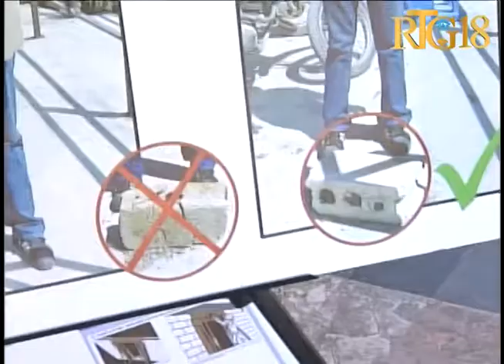Ministè Travo piblik òganize 2 jounen sansibilizasyon ak enfòmasyon sou pratik konstriksyon nan kad